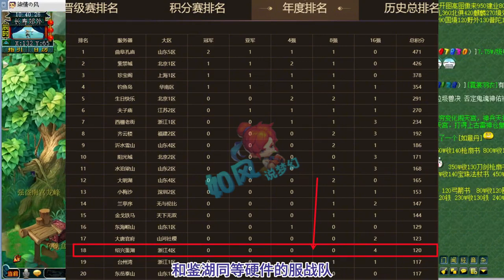神豪F哥5特殊童子打超敏捷，浩文总结《服战秘籍》！梦幻西游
梦幻西游 神豪F哥5特殊童子打超敏捷，浩文总结《服战秘籍》！梦幻西游